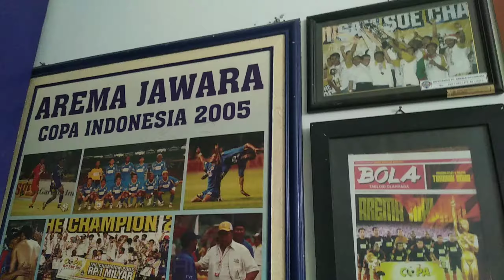Bikin Merinding koleksi Tropy Arema selama 33 Tahun Sungguh Fantastis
koleksi Trophy Arema selama 33 Tahun Berkiprah di persepakbolaan indonesia